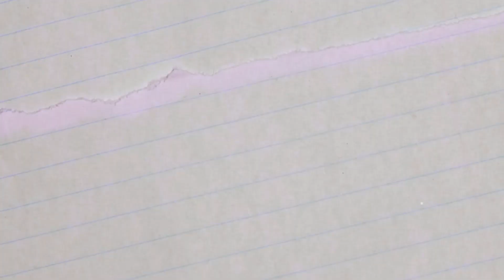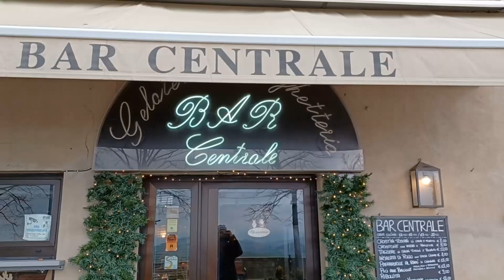San Casciano dei Bagni, Terme Libere, Siena, Toscana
Territorio segnato dalla presenza dell’acqua. Calda, sulfurea, salvifica